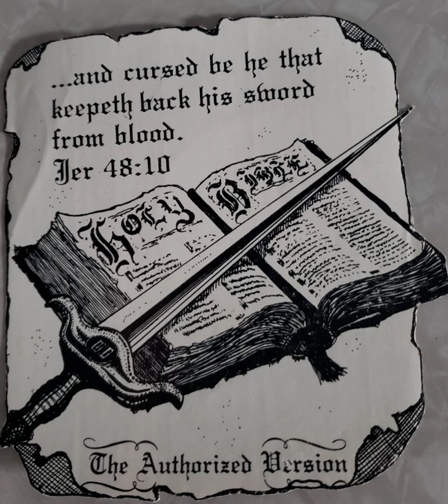Art Martin: 1 Peter Study 2:13-25